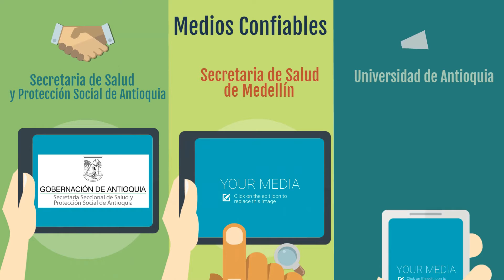Recomendaciones para estar bien informados y evitar la propagación de noticias falsas